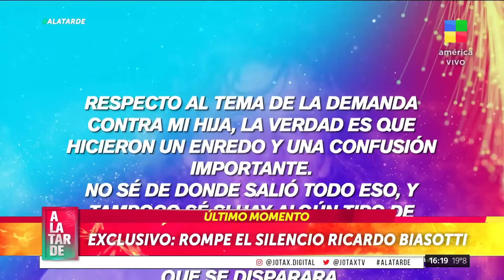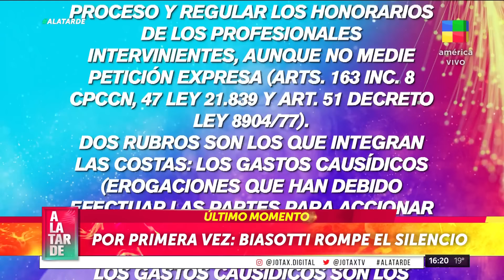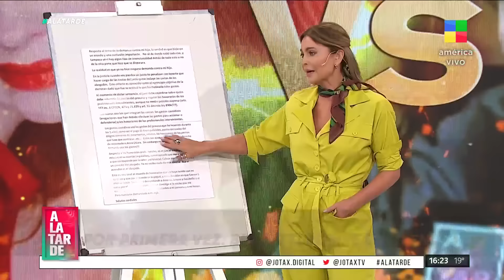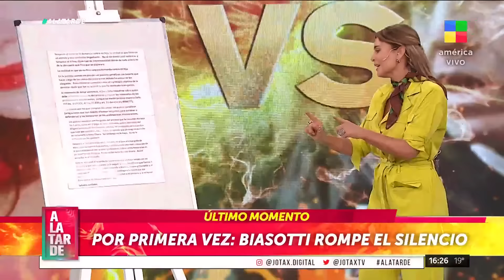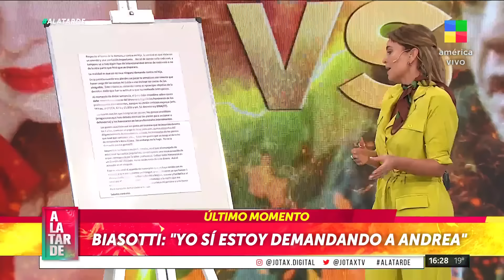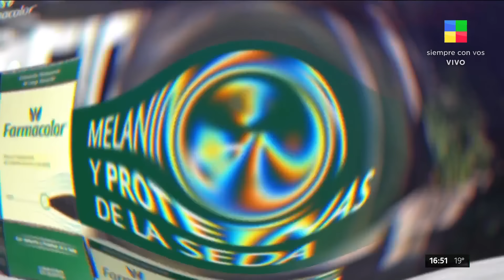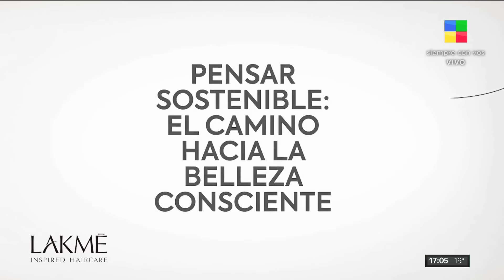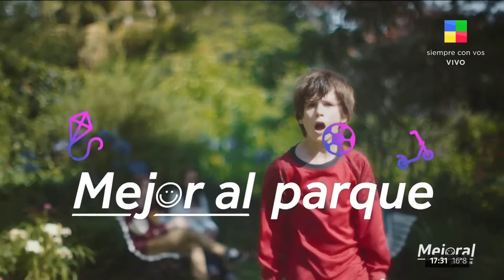Ricardo Biasotti + Cathy Fulop y Gabriela Sabatini + Maju Lozano ALaTarde | Programa (17/07/24)